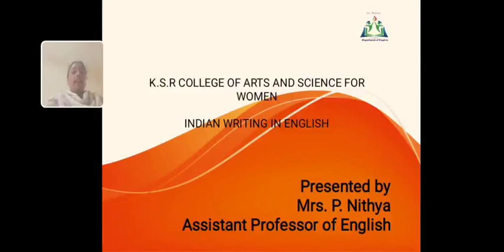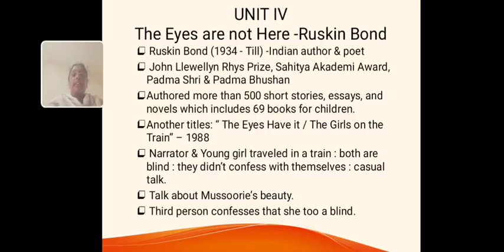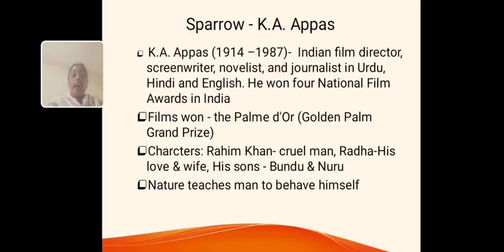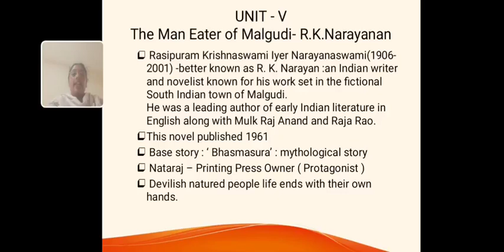LCS :INDIAN WRITING IN ENGLISH PART II | Mrs. P. NITHYA